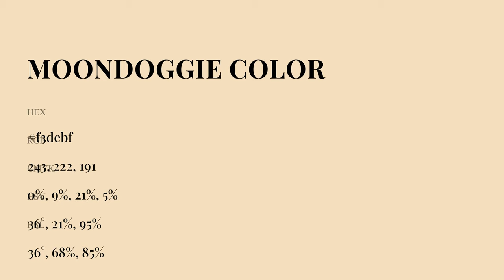Moondoggie color f3debf hex Cool Yellow color f3debf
What color is Moondoggie ? f3debf hex, Cool Yellow color f3debf

Hex f3debf Color Code is also known as Moondoggie color

Hex f3debf Color code in RGB color code model is created after adding 95.29% red color, 87.06% green color and 74.9% blue color.
Hex f3debf Color code in CMYK color (process color) code model is generated after subtraction of 0% cyan, 09% magenta, 21% yellow, 05% black.